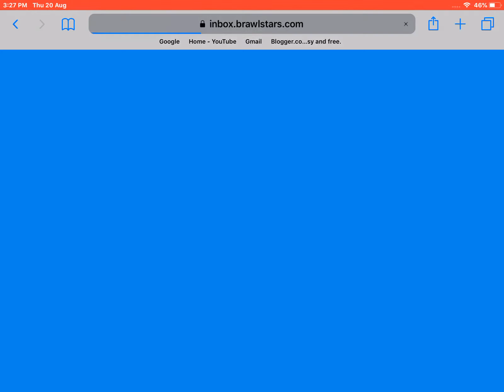8 - Bit secret in Brawl Stars! With the link to the game!